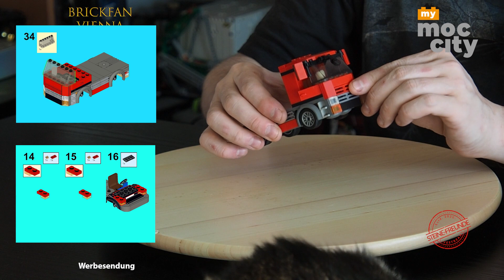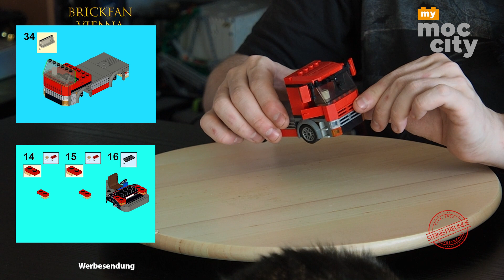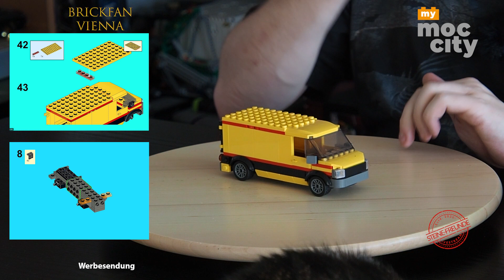Das muss in eine Stadt - Zugmaschine, Postwagen und Postfiliale von MyMocCity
Ich habe von Vincent von @my_moc_city  3 Sets zur Verfügung gestellt bekommen die ich Euch heute vorstellen möchte. Nochmals lieben Dank dafür.

Mit dem Code brickfanvienna10 spart ihr bis Ende September 10% auf alles.

00:00 Einleitung und Info über MyMocCity
09:54 Zugmaschine
12:34 Postwagen
15:19 Postfiliale